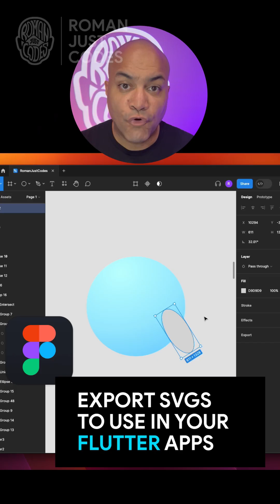Roman Just Codes - Tips for building Cool-Looking User Interfaces in Flutter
The answer to the million-dollar question: "Roman, how do you build cool-looking user interfaces in Flutter without being a designer yourself?

- Learn the basics of UI/UX concepts and methodologies
- Learn Figma